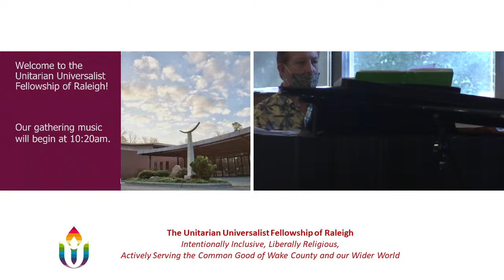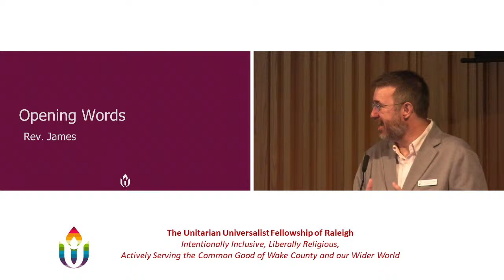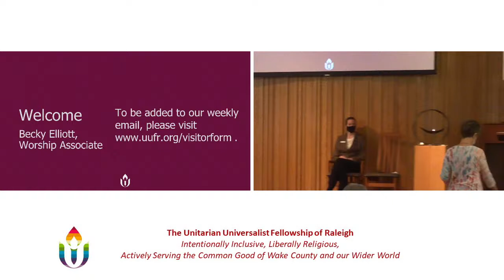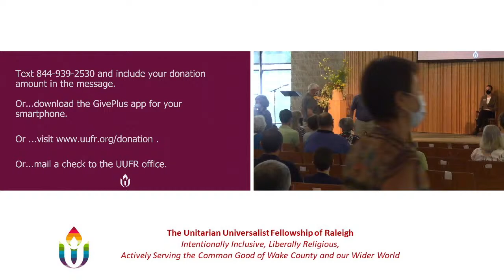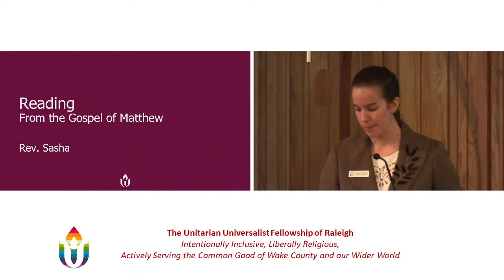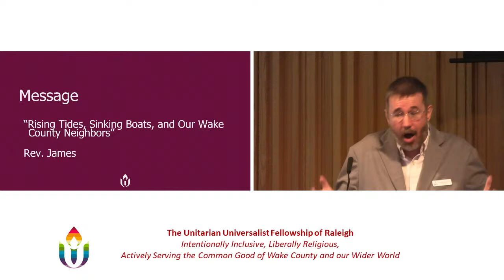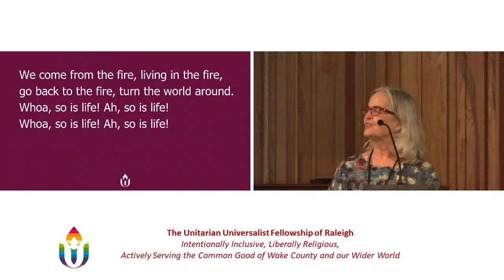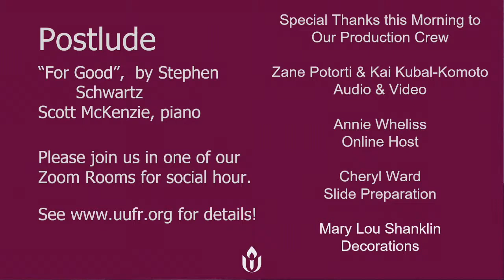Worship Service for 2021-10-03: "Rising Tides, Sinking Boats, and our Wake County Neighbors"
This morning as he talks about two upcoming ONE Wake events, Rev. James also asks, "How should we make decisions in our community? I favor of the most powerful? In favor of the greatest number of people? Or in some other way?"